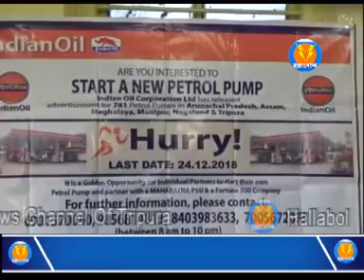রাজ্যে ৩৪টি পেট্রোল পাম্প চালু করছে আইওসি